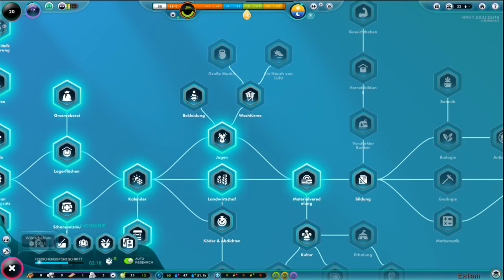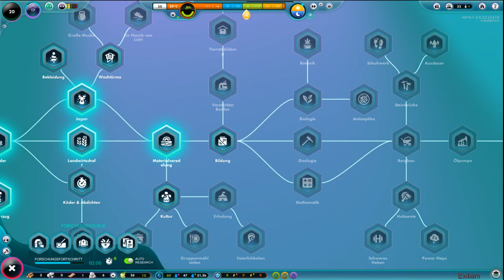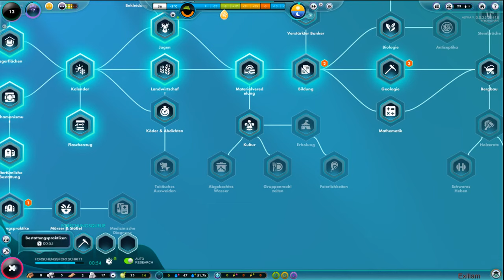The Universim Teil 03 - Wasserversorgung und Pflanzen suchen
The Universim ist ein von Crytivo Games entwickeltes Indie-Videospiel im Simulationsgott-Stil, in dem der Spieler die Rolle Gottes übernimmt und die Entwicklung der Zivilisation durch die Jahrhunderte führt. Die Entwicklung begann im April 2014. Sie wird unter Microsoft Windows, MacOS und Linux veröffentlicht.

Designer: Alex Koshelkov
Modus: Einzelspieler
Herausgeber: Crytivo Games
Entwickler: Crytivo Games, Crytivo
Plattformen: Microsoft Windows, Linux, Mac OS, macOS